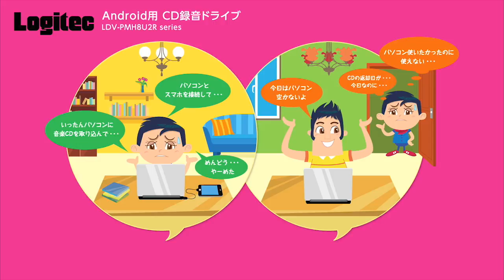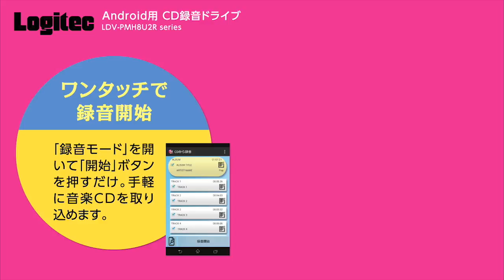Androidスマホに直接つながってCDが録音できるドライブ！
ロジテックの「LDV-PMH8U2R」シリーズは音楽CDの楽曲の取り込みから再生までをAndroid端末1台で行えるCD録音ドライブです。自宅にあるCDコレクションの楽曲を手軽に持ち歩けます。